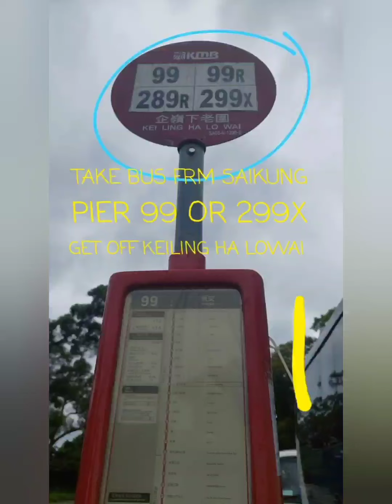FLYNG PHONIX WATERFALL